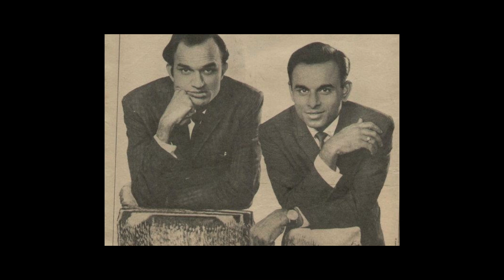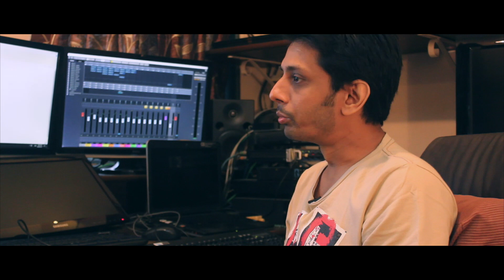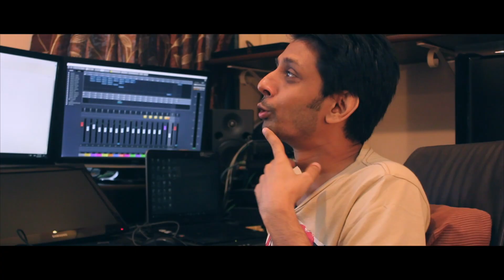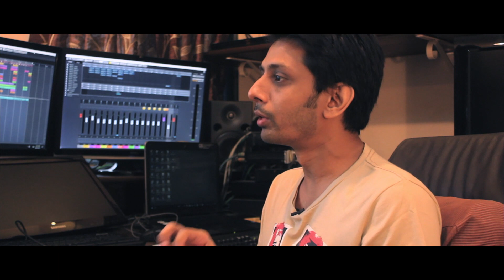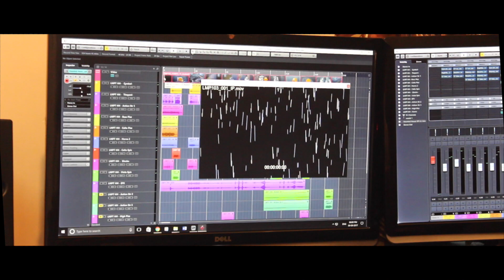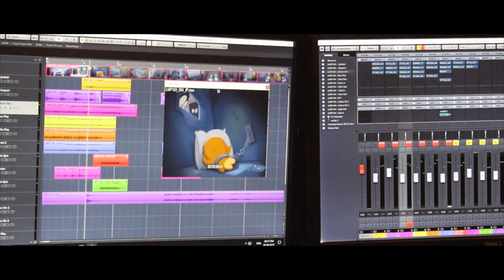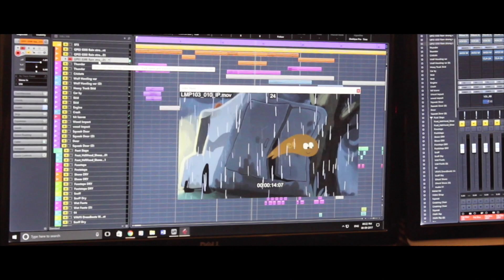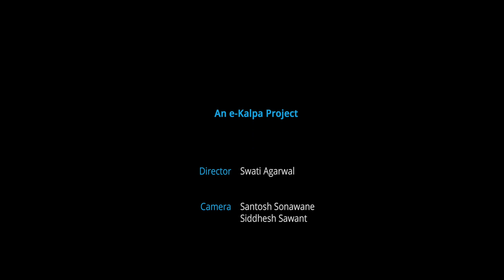The Story of an Indian Music Composer - Roto Shah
Roto Shah is a super enthusiastic, independent music composer. He is the rockstar behind the music and sound score of the famous ‘Lamput’ short animation series directed by Vaibhav Kumaresh. He has composed a lot of peppy background scores for short animation films, ad films as well as promos. D’source presents the interview of this innovative music composer where he not only describes his journey but also takes us through some of the technical aspects of music and how he created the music and sound design of Lamput.